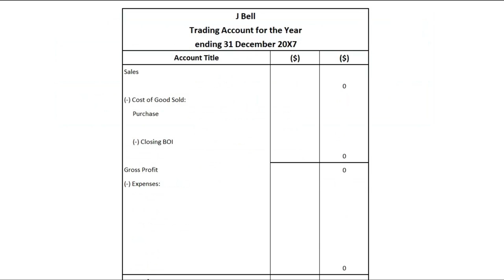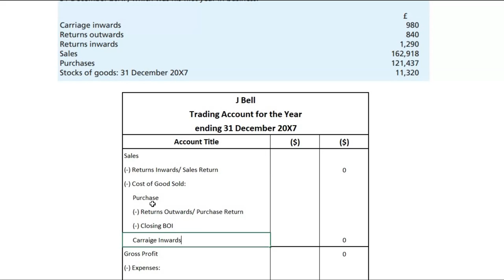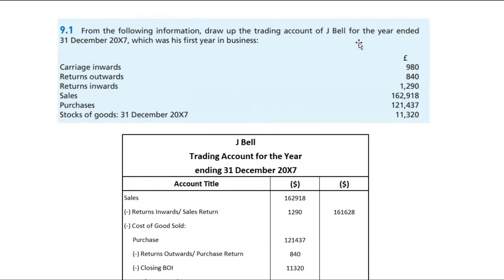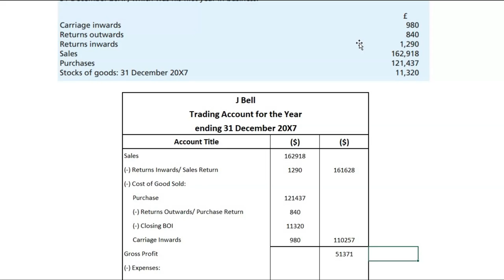Ex 9.1 | Frank Wood's | Financial Accounting Lect #63 | Urdu/Hindi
In this video we will solve Question 9.1 of Frank Wood's Book Chapter 9.

Chapter:
00:00 Intro
01:05 Question Explanation
03:00 Solution of 9.1
11:50 Overview of Question and Outro